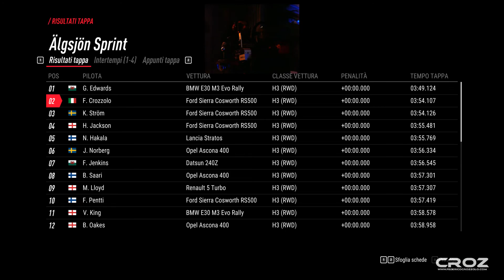DIRT 2.0 - COLIN MCRAE FLAT OUT - EP.7 - Sweden - Ford Sierra Cosworth [2K]